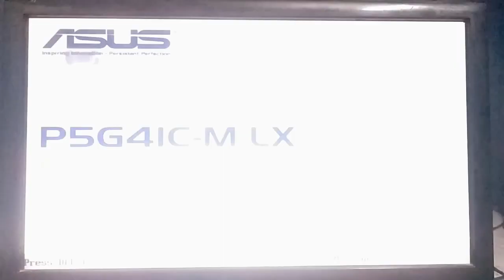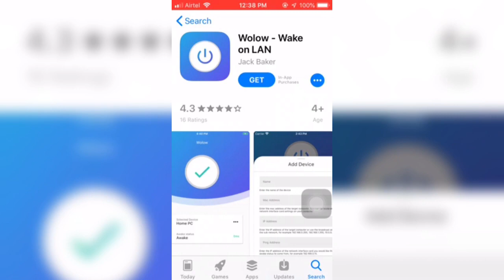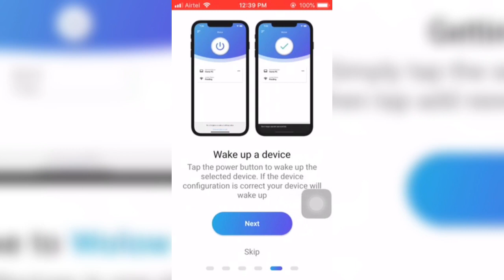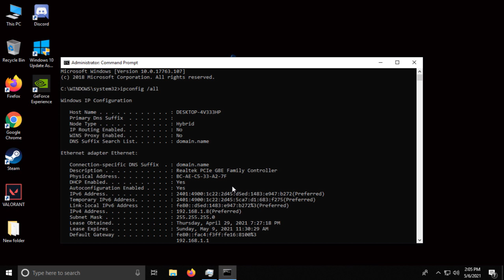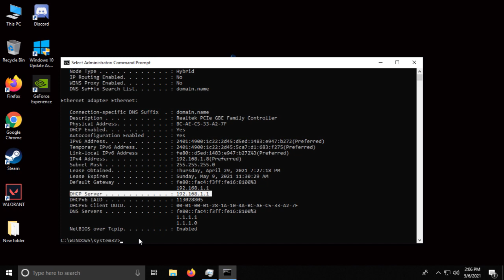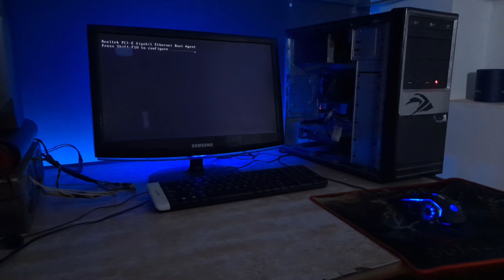How To Turn ON Pc With Phone || Turn ON Computer With Wifi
in this video - we are going to turn ON my pc with the help of phone

requirements -
android or iphone
wolow app
wake on lan support
windows 10

Jaat Techs